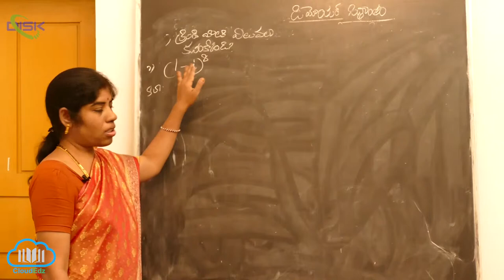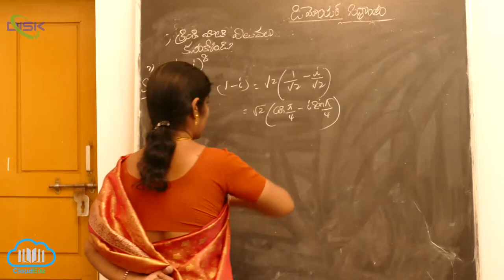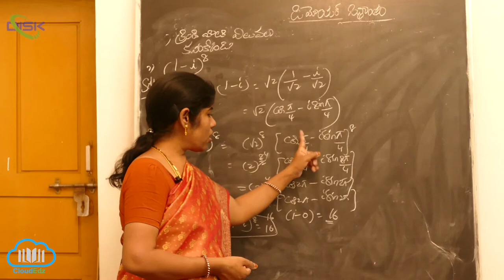డిమోయర్ సిద్ధాంతం-పూర్ణాంక, అకరణీయ ఘాతాలు || విలువలు కనుక్కోండి 2 || Disk Telangana